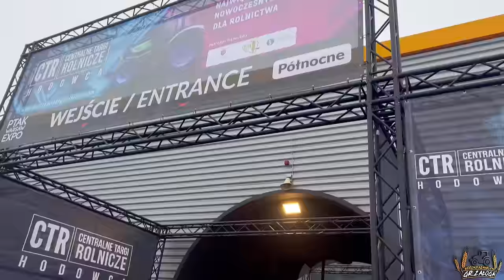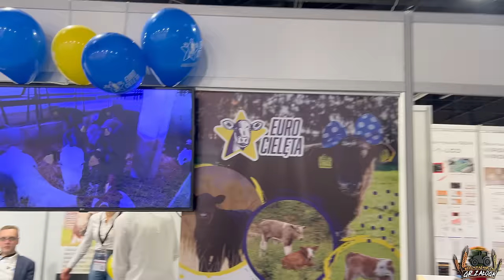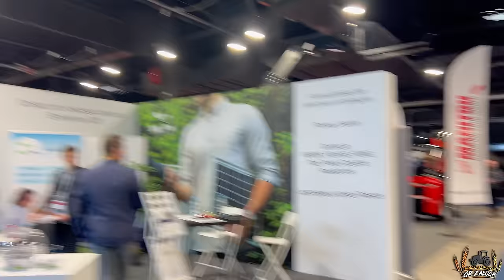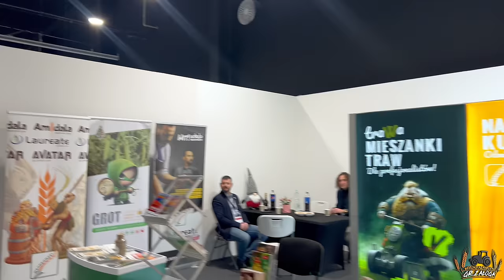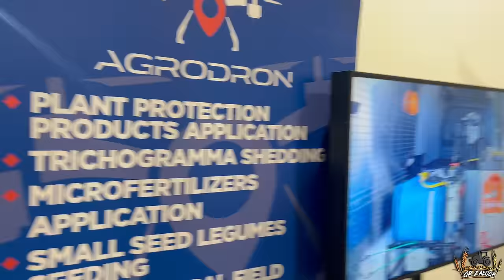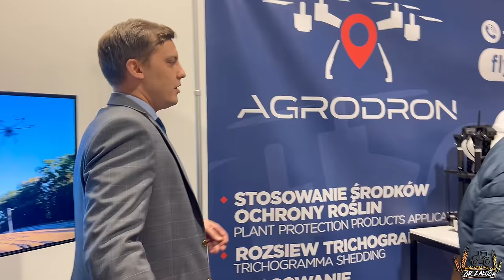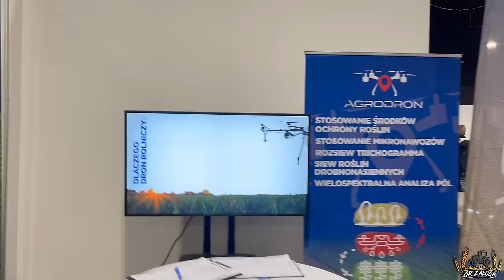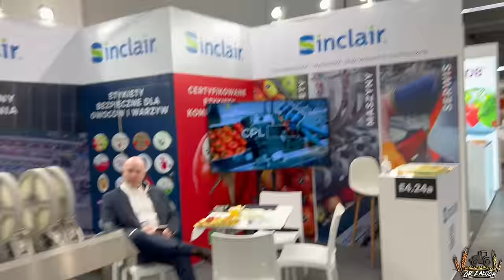Targi rolnicze Nadarzyn! Czy było warto szaleć tak!?